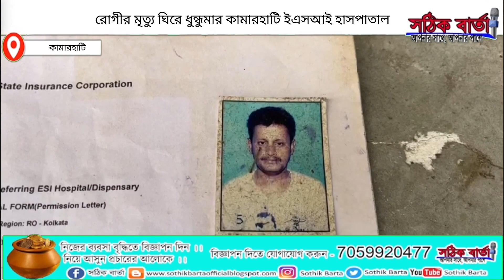রোগীর মৃত্যু ঘিরে রণক্ষেত্র কামারহাটি ইএসআই হাসপাতাল চত্বরে